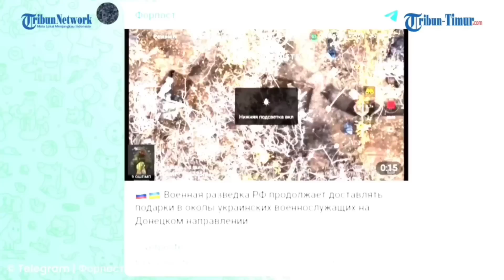Tentara Ukraina Lari Kocar-Kacir Hindari Granat Rusia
TRIBUN-TIMUR.COM - Angkatan Bersenjata Federasi Rusia tak henti-hentinya mengejutkan para tentara Ukraina yang sedang berada di dalam parit.

Di Donestk, Pasukan Rusia melempari tentara Ukraina dengan granat.

Sejumlah tentara Ukraina yang sedang bersantai seketika lari terbirit-birit saat mengetahu ada granat yang akan dijatuhkan ke arahnya.(*)

Narator: Gunawan